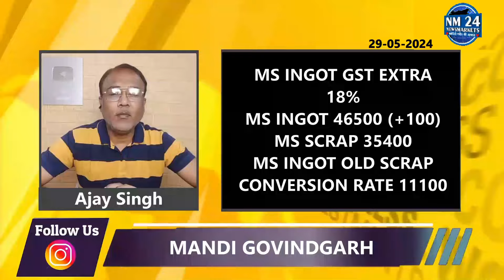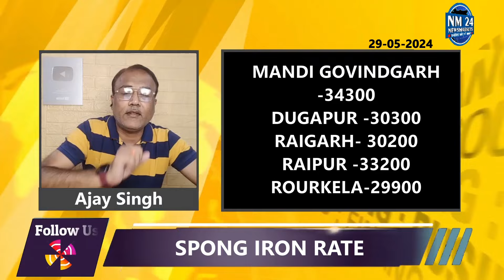लोहे में आया सुधार || लोहा सरिया का बाजार कैसा रहा आज ? || Newsmarkets24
लोहा के समाचार और अपडेट्स के साथ जानिए आज का लोहा का रेट। समाचार और अपडेट्स को देखकर आप लोहा का भाव समझ पाएंगे और अपने व्यापार में सही निर्णय ले सकेंगे। न

क्या आप भी लोहा सरिया स्क्रैप में फरवरी महीने कितनी तेज़ी आएगी जानना चाहते है तो अभी WHATSUP ग्रुप पर जुड़े निचे दिए गए लिंक से

YOUR QUERY
scrap rates

The recipients of this material should take their own professional advice before acting on this information the recipient is advised to read the information carefully before any investment. || लोहे में कुछ सुधार होगा || aaj ka loha sariya ka bhav || NewsMarkets24